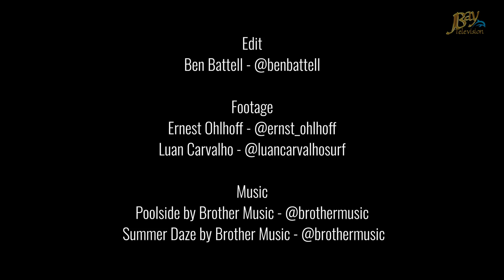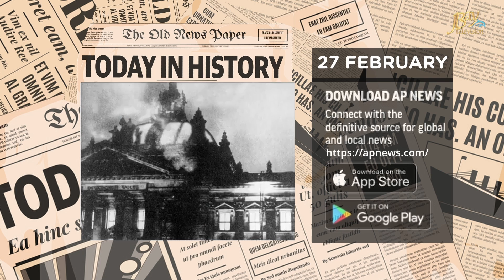Featured on Youtube 27 February 2022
Jeffreys Bay is often featured on YouTube. Watch as we highlight JBays's appeal to surfers and travellers alike.